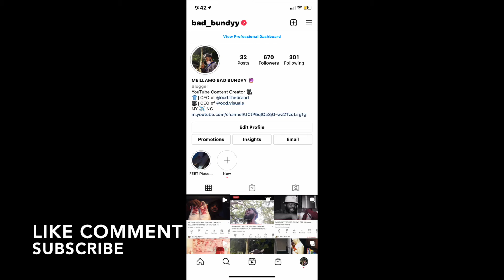BAD BUNDYY REACTS : THING TO MAKE YOU SCREAM JUMP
CASH C.A.M.P IM BACK WITH ANOTHER REACTION VIDEO IM TRYING THIS SCARY THING AGAIN ... IM ELEVATED UPLOADING THIS ... I DON'T EVEN KNOW WHAT HAPPENED